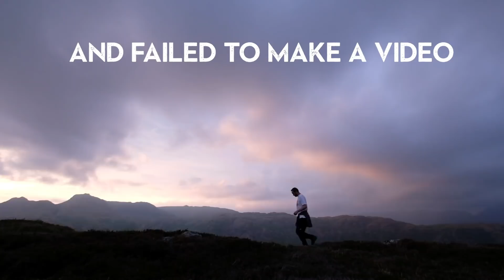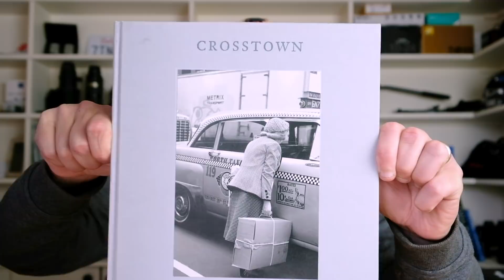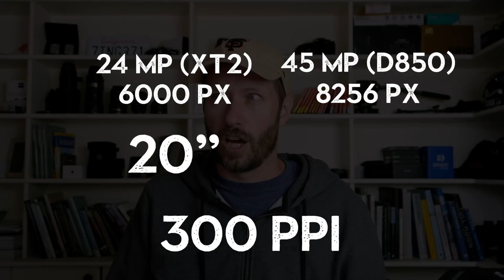Your PHOTOS will IMPROVE the more you FAIL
The simple fact is that I have learnt more from my bad photos than my good ones over the years.  Photographic failure is without doubt the best way to get better.  In this video I share some top tips on how to make the most of your failures.  And some other Q&A.

CAMERA INSERT mentioned

NIKON GEAR
Current landscape camera - Nikon D810
Awesome telephoto lens - Nikon 70-200m f/2.8
Fav lens - Nikon 24-70mm f/2.8
Best for Landscapes - Nikon 16-35mm f/4

FUJI GEAR
2nd landscape camera - Fujifilm X-T2
GorillaPod (as seen in previous videos)

The AWESOME printer I use
Great bag for hiking - Tenba 24L
Super light Benro Travel Tripod UK
A must have for tripod

VLOGGING GEAR
Studio microphone
Fujifilm X-T2
For steady shots - Zhiyun Crane 2
Drone I recommend
Mic I use for walk and talk
Recorder for walk and talk